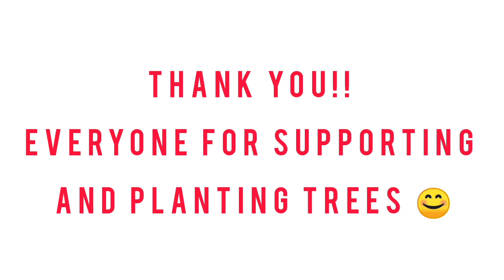Celebrating APRIL COOL - Instead of Making April FOOL | CIT Chennai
Celebrating APRIL COOL - Instead of Making April FOOL